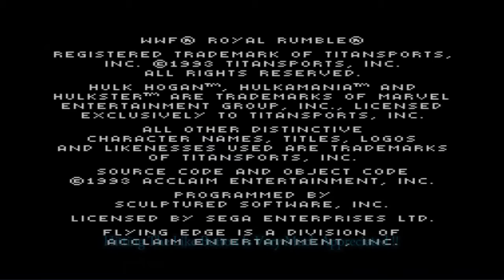Friends Challenge | WWF Royal Rumble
Challenge: Finish The Royal Rumble Lvl 8 Difficulty
Friend Being Challenged: Sodocon